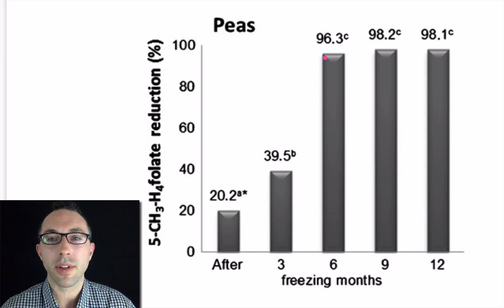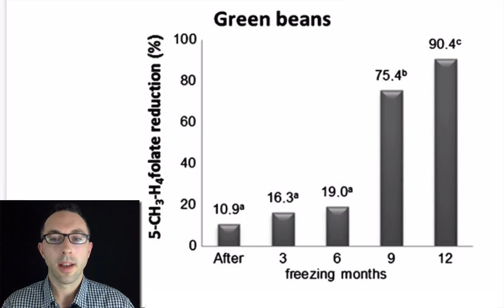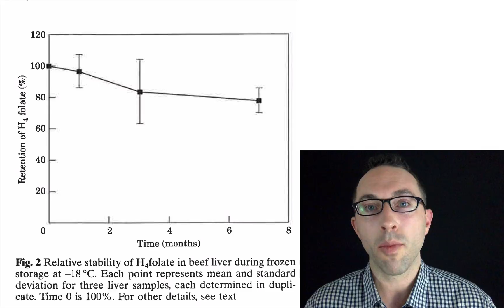Folate: Why you can freeze your liver but not your veggies.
You absolutely cannot trust frozen veggies as a source of folate. Remarkably, though, folate is stunningly stable in liver during frozen storage, and even cooking!

To get these episodes free of ads, with transcripts, and weeks or sometimes even months before they are released to the public, along with access to monthly live Q&A sessions, sign up for the CMJ Masterpass Use the code LITE10 to get 10% off. To make it easier to get the discount, use this link, which has the coupon already activated